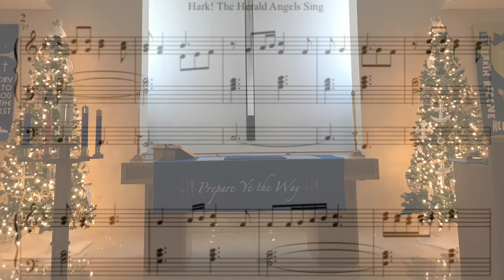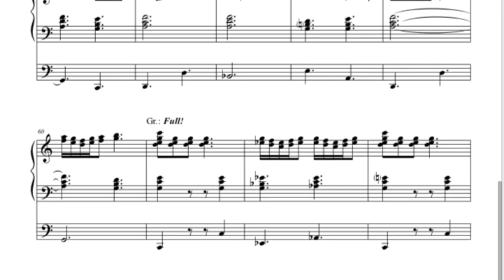“Hark! The Herald Angels Sing!”, by Phil Lehenbauer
This festive organ piece is based on the familiar carol “Hark! The Herald Angels Sing”, with the hymn tune “Mendelssohn”. It was composed by Phil Lehenbauer in 2019 for Christmas Eve services at Shepherd of the Coast Lutheran Church, in Fort Lauderdale, Florida. It was written in honor of organist James Flores. Check out his YouTube channel at “James Flores, Organist.”  The work is available for instant download from Sheetmusicplus.com or via this link: